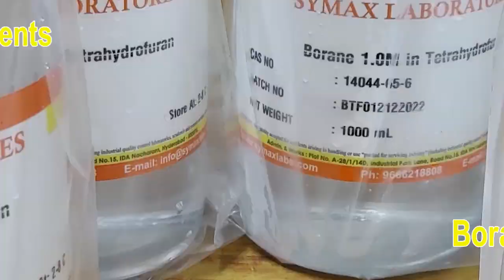అందరూ ఆహ్వానితులే..|| బ్రాహ్మణ సమ్మేళనం కాదు.. సమైక్యతకు నిదర్శనం Brahmin Sammelanam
బ్రాహ్మణ సమ్మేళనం కాదు..సమైక్యతకు నిదర్శనం || అందరూ ఆహ్వానితులే BrahminSammelanam Maheswaram @ab6news